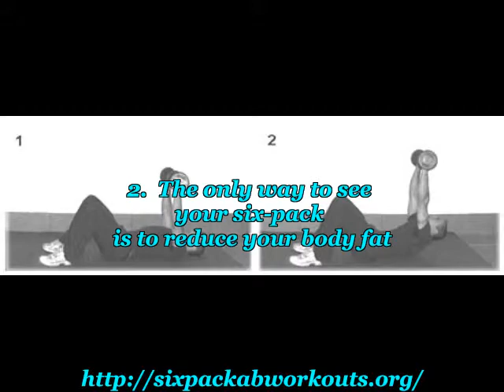Sexy Midsection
Question: How do I get six-pack or washboard abs?
Answer: Where is the one place you tend to store extra fat? If you said your abs, you're not alone. Genetically, many of us hoard extra fat around our bellies and it's difficult to get rid of. If you want flatter abs, get the facts and learn the right way to reach your goals... You will get the whole information to visit this